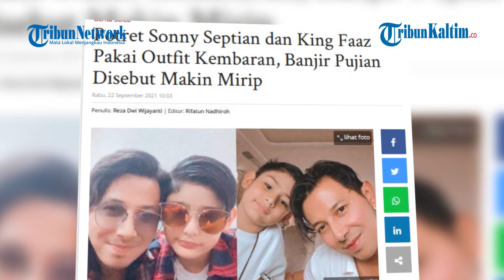Potret Sonny Septian dan King Faaz Pakai Outfit Kembaran, Banjir Pujian Disebut Makin Mirip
Artis Sonny Septian kerap mendapat pujian dari warganet karena telah menjadi sosok ayah yang baik.
Apalagi pada anak sambungnya King Faaz.
Meski bukan darah dagingnya, kedekatan Sonny Septian dengan putra Fairuz A Rafiq seperti anak kandung sendiri.
Bahkan pria berusia 35 tahun ini kerap memamerkan potret bersama King Faaz di media sosialnya.
Tak sedikit yang memberikan pujian jika paras keduanya makin mirip.
Seperti baru-baru ini, suami Fairuz A Rafiq membagikan potret kompaknya bersama King Faaz.
Mereka tampak tampan dengan outfit senada.
"Teman main," tulis Sonny Septian dikutip Tribunsolo.com di Instagramnya, Rabu (22/9/2021).
Sementara itu, ia juga membagikan momen awal saat bersama dengan King Faaz di tahun 2016 lalu.
Dirinya tak menyangka jika kini anak sambungnya sudah tumbuh besar dengan sangat cepat.(*)

Editor: FZ